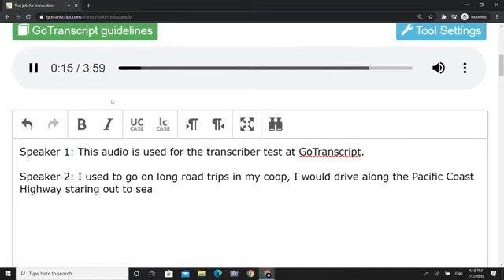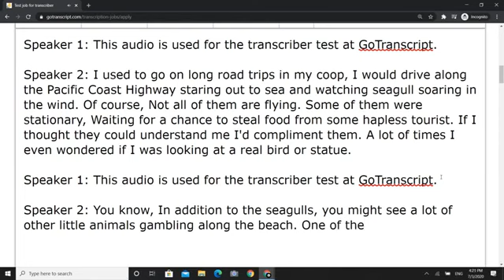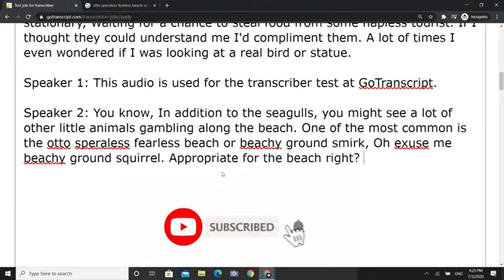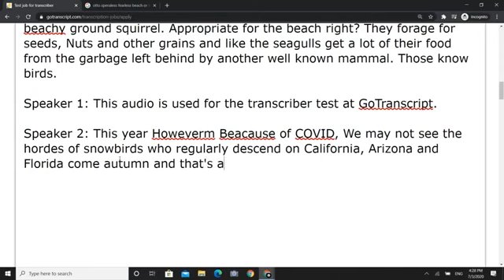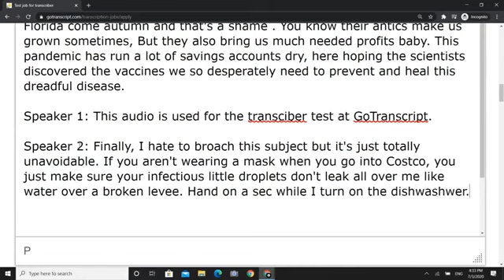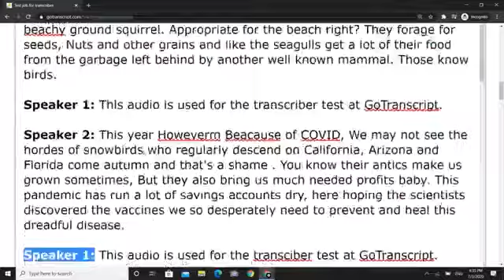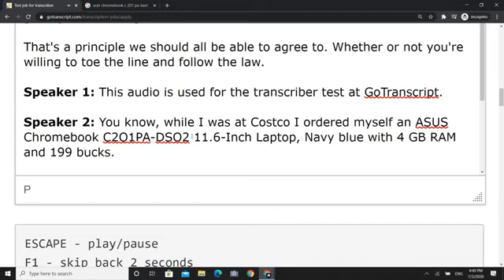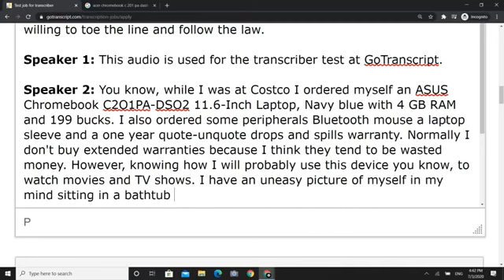GOTRANSCRIPT AUDIO TEST ANSWER JULY 03 - 2020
Gotranscript - Gotranscript Audio Test Answer, GoTranscript Audio, GoTranscript Audio pdf, How to pass GoTranscript Audio Test July   2020

How to Pass GoTranscript quiz Test and Audio Test
,Gotranscript test pass exam audio quiz gotranscipt audio test . There are essentially three types of transcriptions for audio and video files. The first kind is the verbatim transcription. This type of transcription is the most difficult, complicated and time-consuming
Go transcript answer PASS TRANSCRIPTION TESTSPRACTICE AUDIO TRANSCRIPTIONTRANSCRIPTION chandresh KUCH BHI !, KUCH BHI,KUCH BHI!,kuch,bhi,bhi !,bhi!
sagar,chandresh,sagar,PRACTICETRANSCRIPTION TEST ONLINETRANSCRIPTION TESTS,go transcript
go transcript review
gotranscript test
go transcript guidelines
go transcript answers
gotranscript test answers
go transcript reddit
go transcript glassdoor
go transcript job review
go transcript answer key
go transcript pay
go transcript jobs
go transcript apply
gotranscript audio test
go transcript correct answers
go transcript careers
chandresh sagar,chandresh,sagar,
gotranscript reviews
go transcript data entry
go transcript dotkom
go transcript darbas
gotranscript editor pay
gotranscript exam answers
gotranscript exam
go transcript editor
go transcript earnings
gotranscript editor test answers
gotranscript earn
go transcript founder
go transcript facebook
go transcript free
go transcript faq
go fish transcript
buffy go fish transcript
ted wilson go forward transcript
go transcript guidelines pdf
go transcript style guide
anscript just go with it
go transcript kenya
bill cosby go karts transcript
go transcript log in
go transcript legit
go west young meowth transcript
plagiarism go on transcript
do suspensions go on transcript
do detentions go on transcript
chandresh sagar,chandresh,sagar,
does cheating go on transcript
do tardies go on transcript
go transcript practice test
go transcript philippines
go transcript pay rate
go transcript payment proof
go transcript ph
go transcript payment method
go transcript philippines review
how much does gotranscript pay
gotranscript quiz answers
KUCH BHI !, KUCH BHI,KUCH BHI!,kuch,bhi,bhi !,bhi!
gotranscript quiz
gotranscript quiz answers pdf
gotranscript question answer
gotranscript questions
go transcript registration
go transcript rules
go transcript rates
go transcript real or fake
go transcript job reviews
gotranscript pay rate
go transcript scam